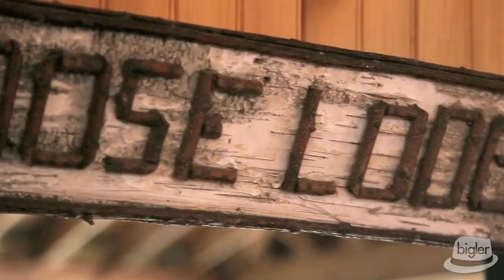Whiteface Club Wedding Promo Video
Promotional video produced in 2015 for the Whiteface Club, Lake Placid New York.  For more information on our video production services please